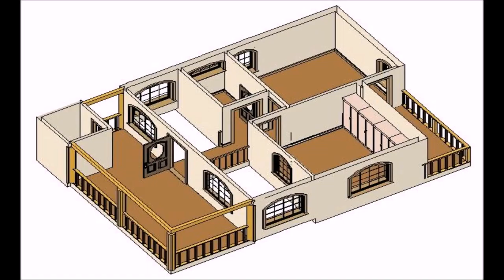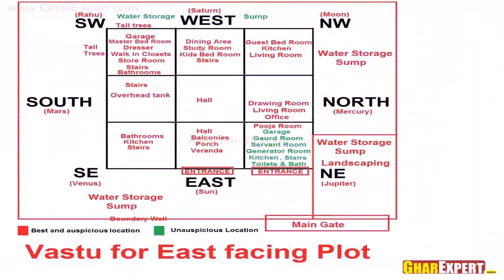Buy Car NY 5% DP